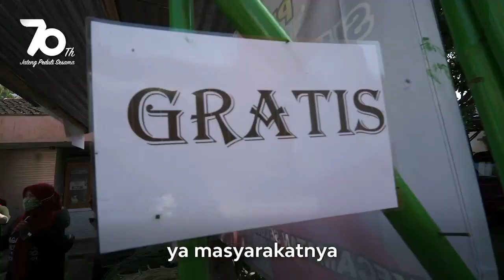SELAMAT ULANG TAHUN JATENG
Kalimat 'Jateng Peduli Sesama' menjadi tema peringatan Hari Ulang Tahun (HUT) ke-70 Jawa Tengah. Bukan tanpa alasan tema itu diberikan, namun makna yang terkandung ternyata sangatlah dalam. Gubernur Jawa Tengah, Ganjar Pranowo sendiri yang mencetuskan tema tersebut. Saat ditemui di rumah dinasnya, Ganjar membeberkan alasan pemilihan tema itu dalam perayaan hari jadi Jateng.

Menurut Ganjar, ada banyak masyarakat yang membutuhkan pertolongan dalam kondisi pandemi saat ini. Mereka yang terdampak pandemi, membutuhkan kepedulian sesama untuk membantu pekerjaan, makan, bahkan kuota internet. Tak hanya tema semata, tindakan kongkret lanjut Ganjar juga telah dilakukan untuk merealisasikan tema Jateng Peduli Sesama itu. Sejumlah kegiatan yang sifatnya membantu masyarakat, langsung dikeluarkan secara bersama-sama oleh Pemprov Jateng.

Sesuai dengan temanya, Ganjar mengatakan bahwa perayaan Hari Jadi ke-70 Jateng akan berbeda dari tahun-tahun biasanya. Kali ini, tidak mungkin perayaan itu dirayakan dengan kemeriahan. Perayaan kali ini lanjut Ganjar harus dilakukan dalam kesederhanaan. Meski begitu, semuanya tidak boleh menghilangkan makna dari perayaan itu.